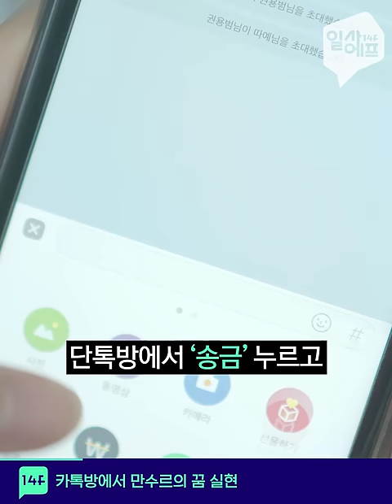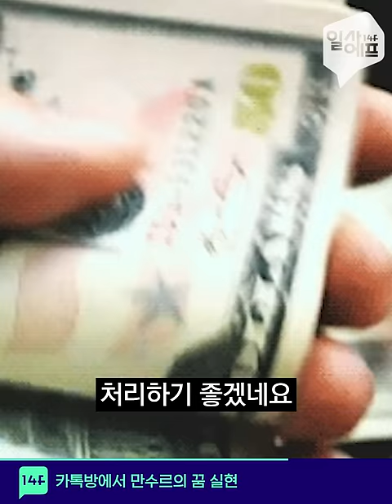바르는 남성용 피임약 온다 / 14F